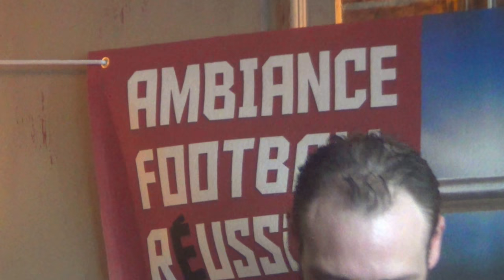la france championne du monde 2018 en russia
fous de joie fete ça victoire la france devenue championne du monde par la 2'fois  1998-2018